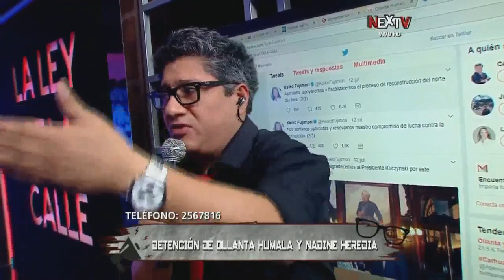Detención de Ollanta Humala: Los amigos que perdió tras su mandato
El exmandatario se distanció de muchas personas durante su Gobierno